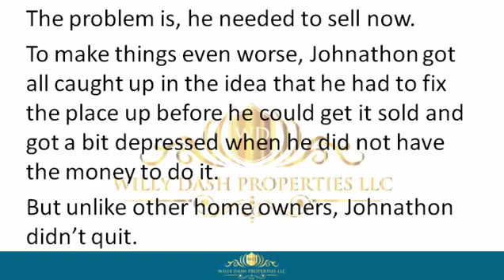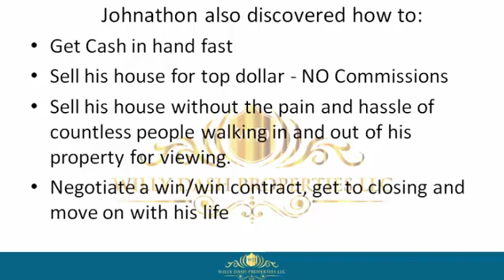how to sell my house in panama beach fl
how to sell my house in panama beach fl If you are looking for how to sell my house in panama beach fl, then watch this video to learn everything you need to know about how to sell my house in panama beach fl